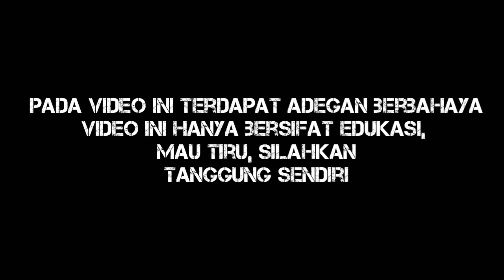Gede amat !! Kelabang Hutan Scolopendra Subspinipes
halo muanya ! kali ini saya ingin memperkenalkan spesies chilopoda yang cukup besar.
chilopoda merupakan bangsa kelabang / lipan hewan yang mirip dengan kaki seribu.
scolopendra merupakan family kelabang yang berukuran sangat besar.
yup kali ini kita akan membahas scolopendra subspinipes.
cek this out